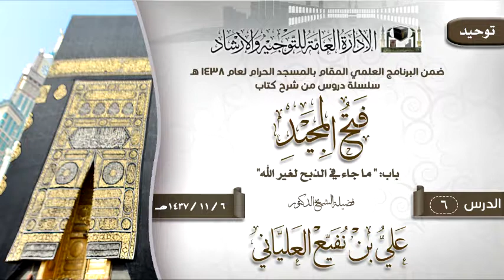الدرس 6 (فتح المجيد) لفضيلة الشيخ الدكتور علي بن نفيع العلياني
الدرس 6 ( فتح المجيد ) باب: " ما جاء في الذبح لغير الله"